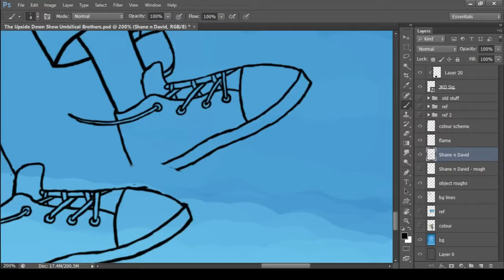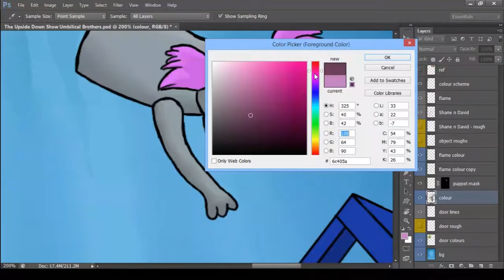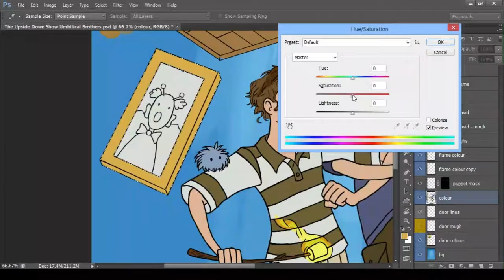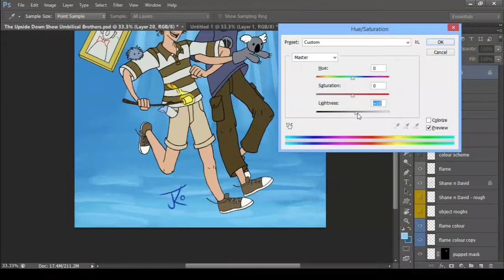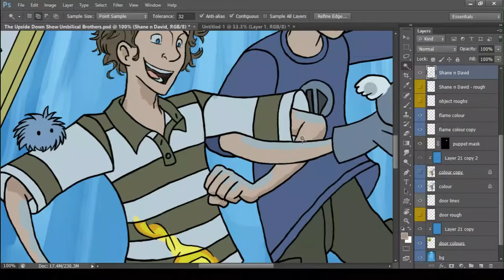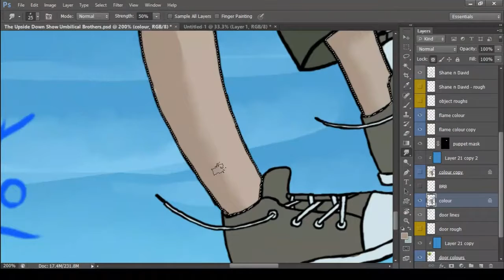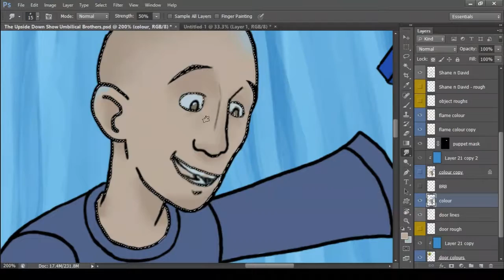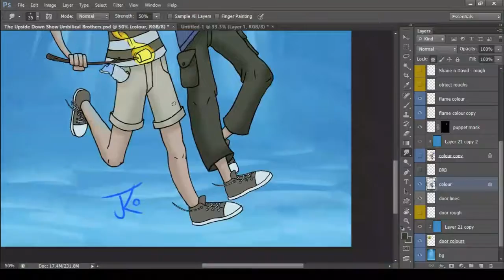Art Livestream: 09/Oct/2015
This was my first livestream. Because of that, I didn't optimise OSB properly, causing the recording to be partly corrupted. I tried to fix as much as I could in post, but this video is jittery/frozen for the first thirty seconds.